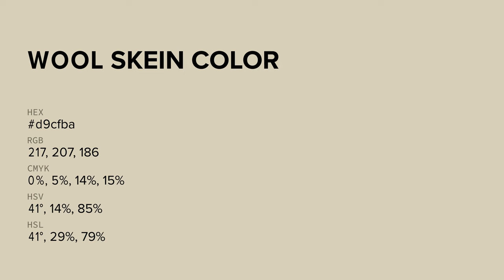Wool Skein color d9cfba hex color - Yellow color - Cool color d9cfba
What color is Wool Skein ? d9cfba hex color - Yellow color - Cool color d9cfba

Hex d9cfba Color Code is also known as Wool Skein color.

Hex d9cfba Color code in RGB color code model is created after adding 85.10% red color, 81.18% green color and 72.94% blue color.
Hex d9cfba Color code in CMYK color (process color) code model is generated after subtraction of 0% cyan, 4% magenta, 14% yellow and 14% black.